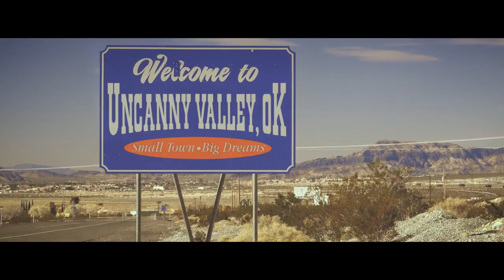"Uncanny Valley, Oklahoma" - Loot Crate September 2017 Theme Video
A truck driver stops at a diner in a small town filled with big secrets.  The theme for September 2017 is ROBOTIC!

"Uncanny Valley"

Directed by
Austin Herring

Written by
Stephen Kramer Glickman

Executive Producers
Matt Arevalo
Chris Davis

Produced by
Jamie Parslow

Associate Producer
Andrew Amoros

Dan Martinez

Pierce Cook

Production Designer
Paul Bianchi

Starring

Adam Ray
Mickey Faerch
Cort McCown
Justin Ellings
Leslie Yacopetti
Robyn Heller
Joseph Faifili

Background Actors
Garret Edell
Theodore Martinez
Hailey Hewitt
Haley Elizabeth
Ria Gaudioso

Thomas Howard

Tony Villa

Jaime Marin

DIT
Christopher Darbro

Gaffer
Matt "Lank" Hingstman

Key Grip
Joseph Baltazar

Jorge Lopez

David Martins-Mende

Art Director
Jo Crandall

Set Dresser
Sarah Wagenvoord

Key Makeup and Hair
Lawrence Mercado

Assistant Makeup
Sioux Sinclair

Costumer
Bridget Desjarlais

Sound Mixer
James DeVore

Production Assistants
Margaret Woodard
RJ Howard

Stunt Coordinators
Swordfights Inc.
Brian Danner
Kristopher Blount

Editor
Austin Herring

Sound Design
Julian Higgins

Visual Effects
Little Brother Light and Sound

Location
Silver Dream Factory

Executive Assistant
Zha Zha Aghili

Loot Crate, Inc.™, founded in late 2012, partners with the largest movie studios, game companies, comic publishers, and general pop culture talent to deliver multiple lines of monthly themed mystery crates to fans, which we call Looters, around the world. More than just a branded crate of licensed apparel and collectibles, Loot Crate™ represents and fuels the passion found in fandom for our consumers as well as our partner brands. For more information and to sign up for a Loot Crate subscription, please